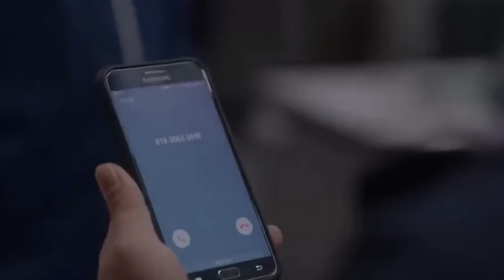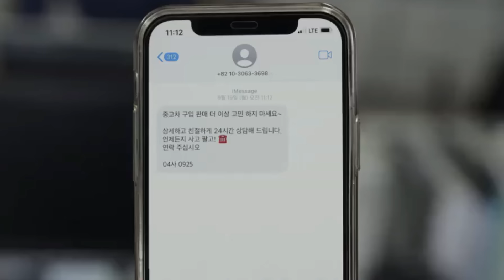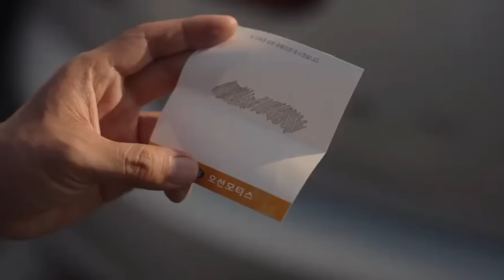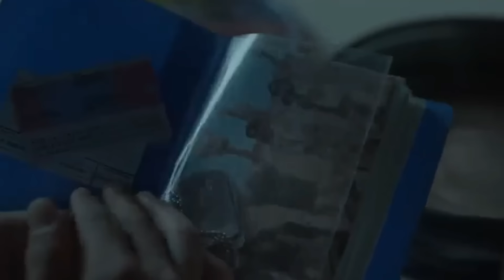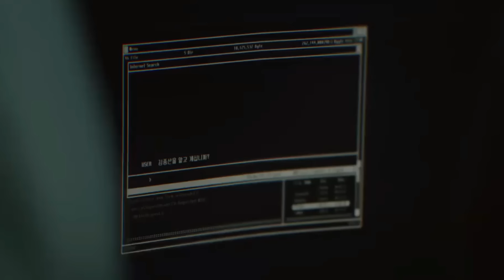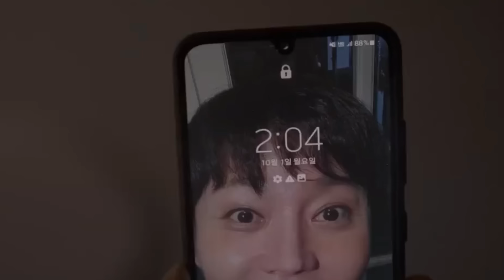SUAMI ISTRI INI BERHASIL BONGKAR SIDIKAT BANDAR TERBESAR ‼️ALUR CERITA FILM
Selamat datang di channel Cerita Malam Film, kami akan memberikan berbagai alur cerita film untuk menemani tidurmu.

Upload seminggu 3x (dukung terus biar bisa jadi sehari sekali  😅)